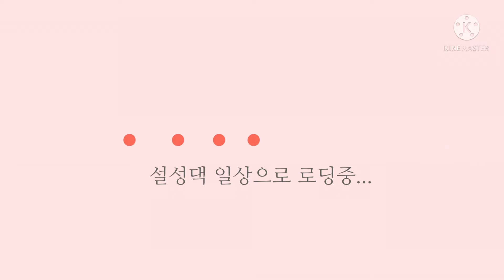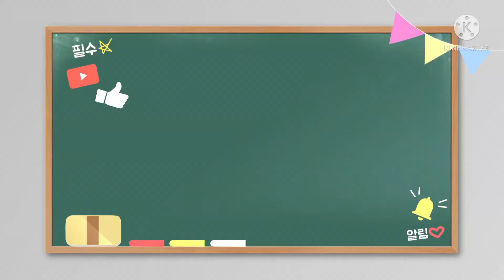분이네정원의 삼색고양이 금방울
안녕하세요 유튜버이자 원예인플 설성댁입니다~
최근 kbs2 생생정보 나나랜드에도 출연하는 영광을 가졌어요ㅎ
귀여운 삼색이고양이 방울이도 나왔어요.

참뜻깊은 시간이였는데 오늘은 분이네정원 막둥이 금방울 재롱동영상 업로드해봅니다~^^

감사해요♡